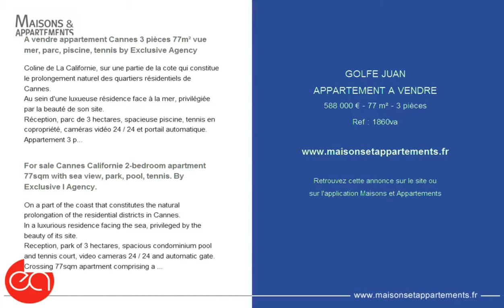GOLFE JUAN - APPARTEMENT A VENDRE - 588 000 € - 77 m² - 3 pièces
Référence : 1860va

A vendre appartement Cannes 3 pièces 77m² vue mer parc piscine tennis
Coline de La Californie, sur une partie de la cote qui constitue le prolongement naturel des quartiers résidentiels de Cannes.
Au sein d'une luxueuse résidence face à la mer, privilégiée par la beauté de son site.
Réception, parc de 3 hectares, spacieuse piscine, tennis en copropriété, caméras vidéo 24 / 24 et portail automatique.
Appartement 3 pièces traversant de 77m² loi Carrez, il dispose d'un séjour, d'une salle à manger (ou chambre à coucher) ouvrant par 2 grandes baies vitrées sur une terrasse de 20m² exposée Sud-est et offrant une vue panoramique sur la mer, les jardins de la résidence et le Cap d'Antibes.
Une cuisine indépendante, une belle chambre parentale à l'arrière avec placards, salle de bains et toilettes, salle de douche et toilettes.
Accès direct à la plage naturelle du littorale.
Garage et cave.

For sale Cannes Californie 2-bedroom apartment 77sqm with sea view, park, pool, tennis
On a part of the coast that constitutes the natural prolongation of the residential districts in Cannes.
In a luxurious residence facing the sea, privileged by the beauty of its site.
Reception, park of 3 hectares, spacious condominium pool and tennis court, video cameras 24 / 24 and automatic gate.
Crossing 77sqm apartment comprising a living room with dining room (or bedroom) opening through 2 large picture windows on a terrace of 20m² exposed Southeast and offering a very nice panoramic view on the sea, the gardens of the residence and The Cape Antibes.
A master bedroom with cupboards, bathroom with toilets, a shower room with toilets.
Many closets.
Separate kitchen furnished that has access to a rear balcony.
Garage and cellar on the basement.
Direct access to the natural beach of the littoral.

Cette annonce vous est proposée par l'agence EXCLUSIVE AGENCY